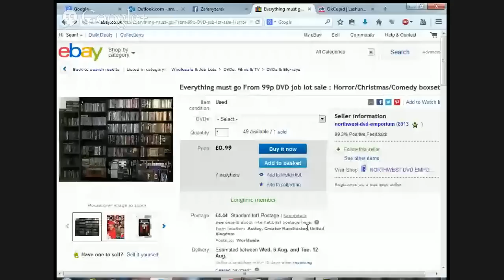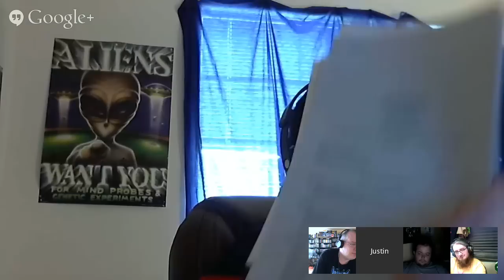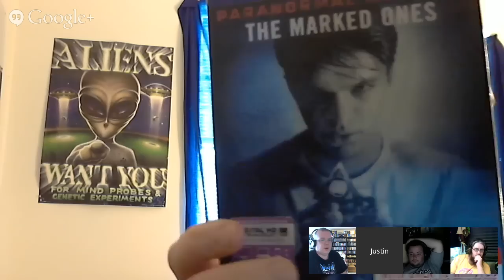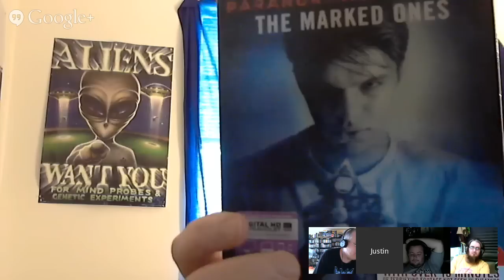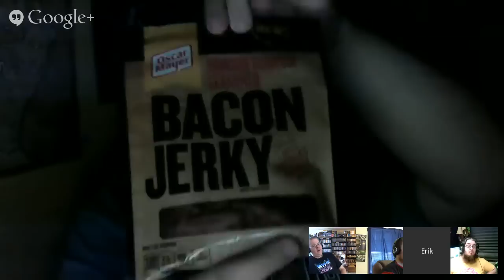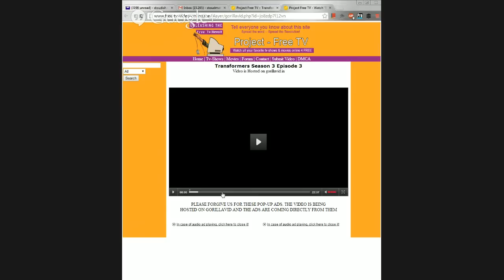Watching Transformers G1 - Episodes 66-70!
Join us as we celebrate 30 years of The Transformers!  Tonight we're watching the epic 5-part mini-series that opened the post-movie 3rd season, Five Faces of Darkness!  Fire up your DVDs, Blu-rays or video streams and watch along with us!